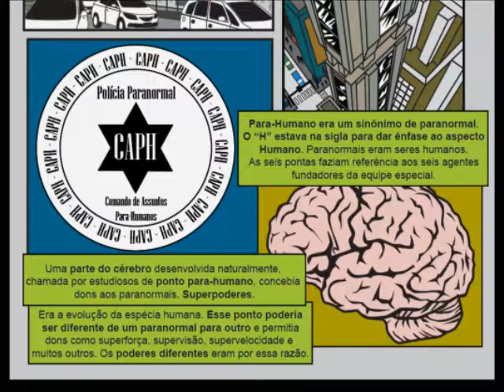Quadrinhos Videos Polícia Paranormal CAPH Página 1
CAPH - Comando de Assuntos Para-Humanos.
História em quadrinhos passatempo - Brincadeira particular.